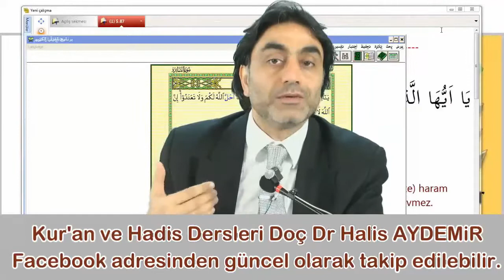Akletmeyen kişinin niyeti çok halis de olsa onu Cehennemden kurtarmaz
O şahıs da tanrısını orda o putun önünde görmüş baksanıza parmaklarının arasına nasıl içtenlikle süt döküyor deyip duygulanırsan ve önemli olan niyettir önemli olan bakış açısıdır dersen ve Allah'ın neyi isteyip istemediğine bakmaksızın adamın akletmeyişini görmezseniz! Allah pisliği akletmeyenlerin üzerine boşaltır.